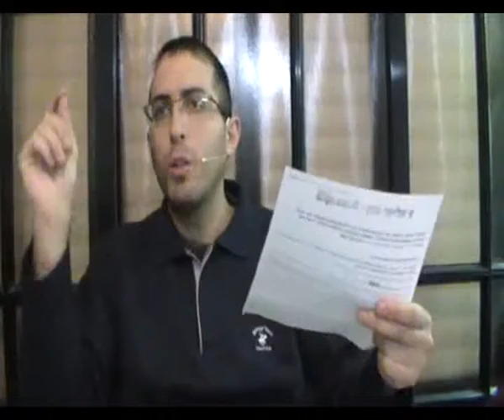NLP, פוליטיקה, מניפולציות, איך להתחמק משאלות, איך להתחמק מתשובות, איך להתחמק מלתת תשובות, מהי שאלת הסחה, התחמקות מתשובות, התחמקות משאלות, רטורי